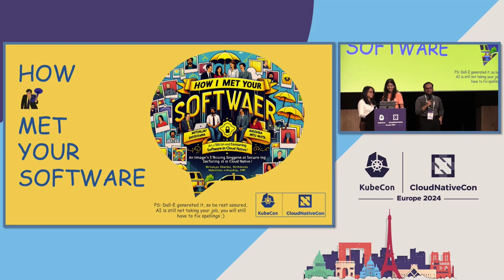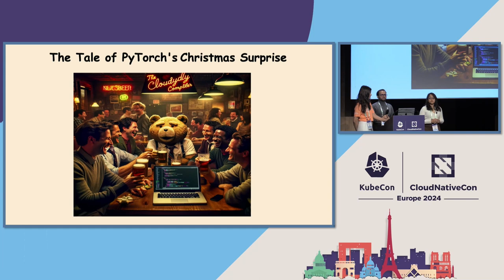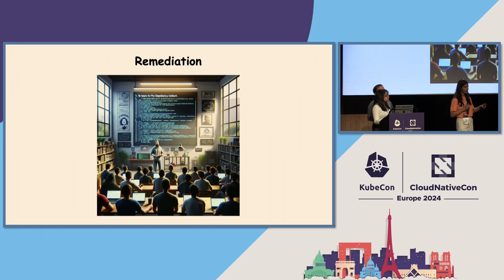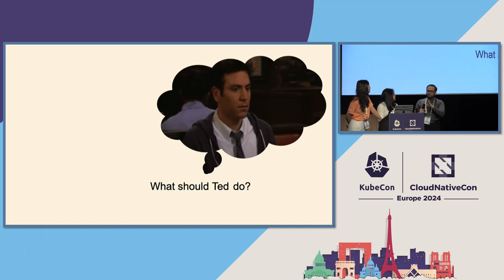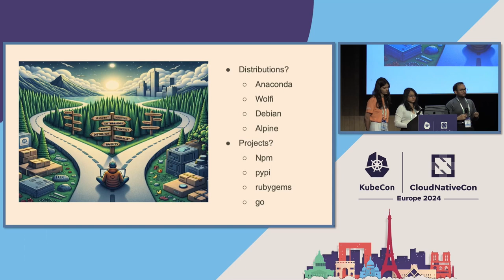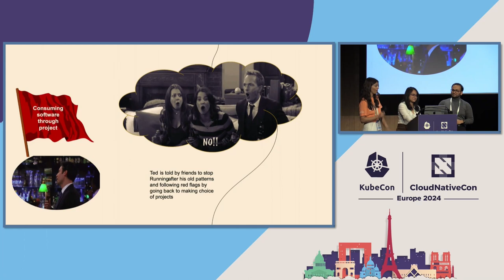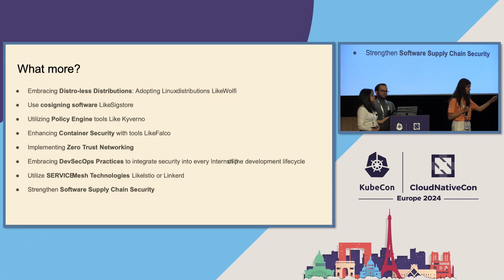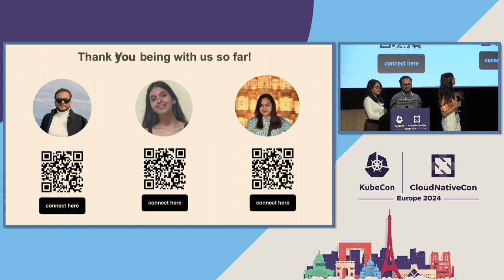How I Met Your Software – an Image’s Sitcom of Consuming and Securing Software in Cloud Native!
How I Met Your Software – an Image’s Sitcom of Consuming and Securing Software in Cloud Native! - Mritunjay Sharma, Chainguard; Anushka Mittal, Nirmata; Subhasmita Swain, CIVO

Hi, I am an OCI Image and before I am fed as a Kubernetes workload, here’s my story - how I met your software - whether it was curl-bash-piped or ‘apk’ed, ‘apt’ed, ‘yum’med or ‘brew’ed? The plot airs this KubeCon delving from the tradeoffs of consuming software via distro vs. via projects to how I was fine-grained further as Kubernetes workloads.Exploring the rise of open-source software and projects like NPM, Maven, PyPI, the discussion centers on the dilemma of obtaining the latest software: opting for external installations for quick updates versus relying on more reliable distributions with robust supply chain checks for enhanced security. The presenters will dissect the techniques of choosing the consumer software by comparing various distributions like Alpine, Wolfi and how a few of them are solving for maintaining the pace with upstream projects. So join me, the Image, in this journey on how I am smoothly and securely rocketed into the cloud and become its native!